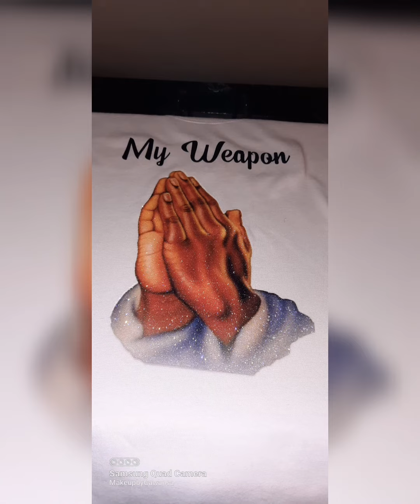cricut New Design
These are new T shirt designs that will be available for purchase on my website or locally.